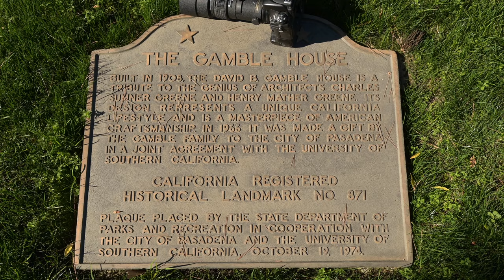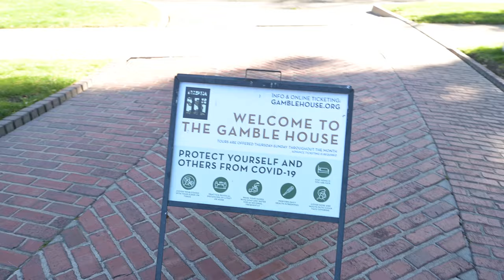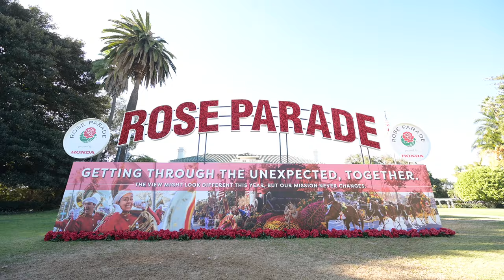Nikon 300mm f/4 AF lens on New Years Day 2021 Pasadena, CA Gamble house tour Doc Brown Sample images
HAPPY NEW YEAR!!! 2021 is here finally
Every year on this day I look forward to the world famous Rose Parade in Pasadena California. More importantly I look forward in grabbing my camera and taking pictures. Well... this is we all know there is no parade.

I did not let that stop me one bit. I still went out. I still took my camera. I knew that the magic and the festive mood would be somewhere on those almost empty streets.

So this new year's 2021 I decided I will take out my Nikon 300mm f/4 AF lens. I promised myself I would use this lens more often given that I re-fell in love with it after making my review on that Nikkor lens.

Click the link below if you want to watch my full review on the Nikon 300mm AF f4 ED lens.

For this video however I will focus on sample images and photography with the 300mm.

So I went out and took some shots. There are also a few bonuses and surprises in this video.

I went out in search of a new year's day atmosphere and found a few othe r happenings around the city. I needed some shots for this video so I covered it.

I will also take you on a tour with sample images of course to the historiv Gamble House in Pasadena. A famous movie from the 80's was filmed there. Can you guess which one?

2021 is finally here. Let's make this year an awesome rocking year for all of us. Let all our grievances be forgotten. 2020 wasn't so hot of a year. So lets turn the corner and make a good one.

In this video I will shoot with the Nikon AF 300mm f/4 lens. Sample images

This is Vahagraphy, I'm Vahagn your Rock & Roll Photographer

I've been a wedding photographer, portrait, sports, concert photographer for almost 3 decades and I would love to share my photography years and life with all of you. I welcome beginner photographers and professionals alike.

Rock & Roll everyone

VAHAGRAPHY - ROCK & ROLL PHOTOGRAPHY CHANNEL